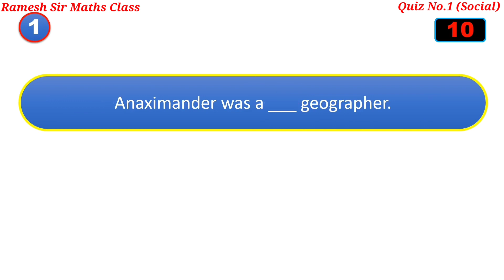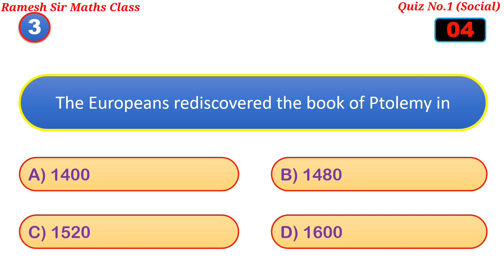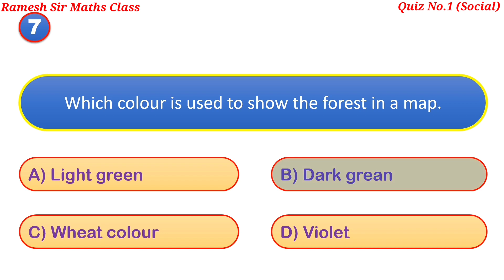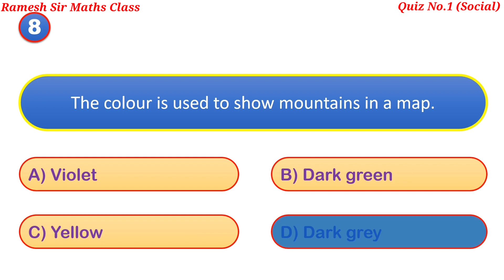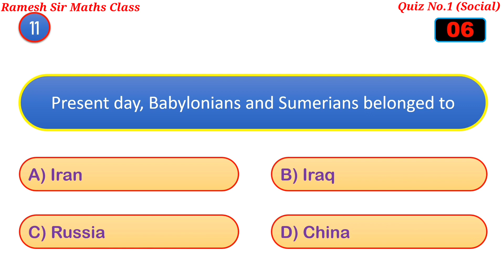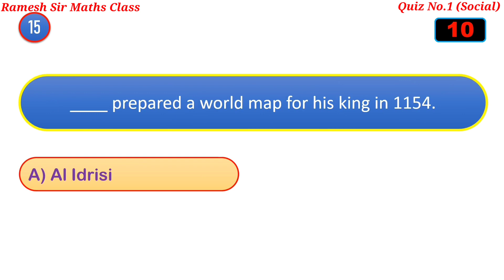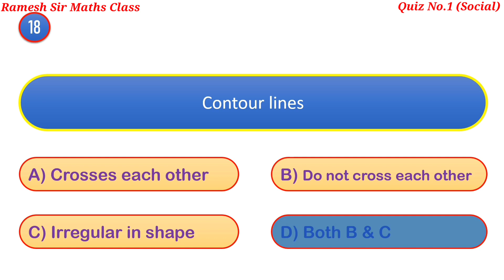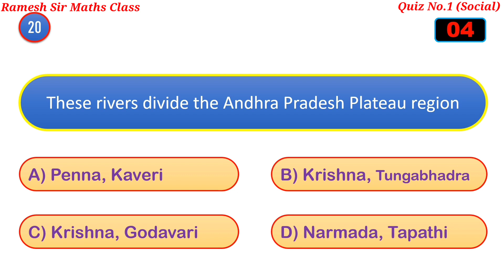Quiz - 1 I Social Studies I Topic : Reading of Maps I Useful to NMMS I Ramesh Sir Maths Class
Hi Everyone !
This is a Quiz on "Reading of Maps" belongs to 8th Class Social Studies which is useful to nmms exam. By attempting this quiz you can estimate your preparation level. So watch the video till end and share to your friends.
Odd man out Part-2(Based on Word)

               “Ramesh Sir"